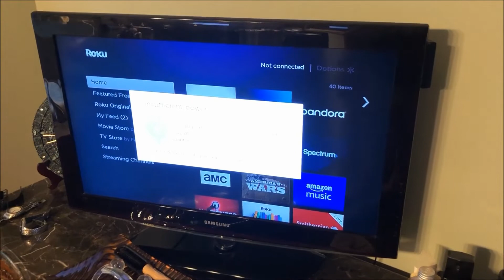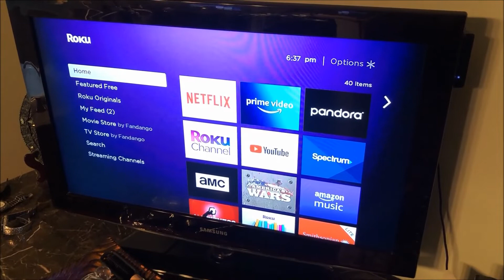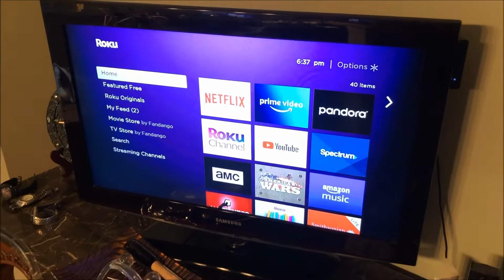How To Fix ROKU Low, Insufficient Power Problem! Don't Replace It, Fix It! Epic Video Clips YouTuber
I normally fix everything, BUT I almost threw this ROKU device away before attempting to fix a low, insufficient power problem / issue!  &, this is a shout out for my nephew, a brilliant young man who has mastered the Rubik's Cube!

A few of my tools:
NextLED Rechargeable Under-hood Light Bar
BlueDriver Pro OBDII Scan Tool
Ounic Large Heavy Duty Tool Bag
OBD Dongle Compatible With Ford Vehicles
Hose Clamp Plier
CRAFTSMAN Multi-bit Ratcheting Screwdriver Set
Universal 7-12mm Brake Bleeder Wrench Kit
HORUSDY 6-Piece Impact Drill Socket Adapter Set
Smoke Tester
Snap Ring Pliers
LASFIT TK1 Tire Air Compressor

eBay Store

I'm a paid advertiser for Amazon and use recommended products in my videos.

Driving Intelligence makes no warranty, express or implied, regarding the effectiveness or safety of the contents of this video. In no way should the contents of this video, including the tools used, be repeated or tried by anyone. Viewers should only seek the help of a trained professional located at a licensed auto repair shop for any fix, modification, alteration, or change to their vehicle. Driving Intelligence shall not be liable for any injury, damage, or loss to any person or property that may result from use of the tools, equipment, or content contained in this video. Viewer agrees to release, waive, and discharge Driving Intelligence or anyone affiliated with Driving Intelligence from any and all liability, claims, demands, actions, and causes of action whatsoever arising out of or related to any loss, damage, or injury, including death, that may be sustained by the viewer, or to any property belonging to viewer, regardless of whether the loss is linked to the use of the contents of this video, or otherwise and regardless of whether such liability arises in tort, contract, strict liability, or otherwise, to the fullest extent allowed by law.